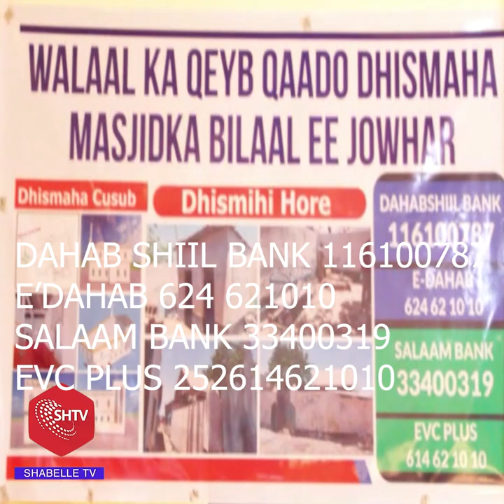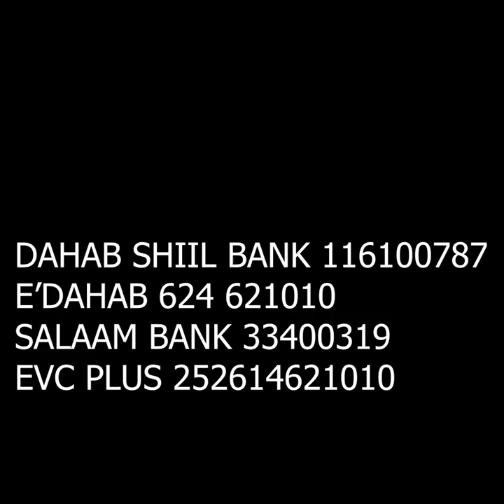Culumada Somaliyed Ee Ku Dhaqan Jowhar Oo Ku Baaqay In Laga Wada Qeyb Qato Dhismaha Masjidul Bilaal